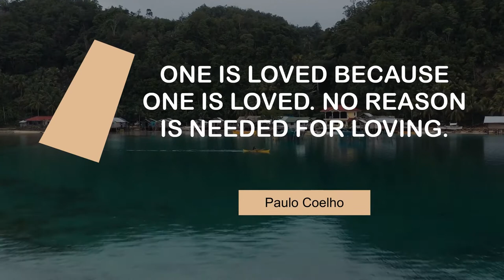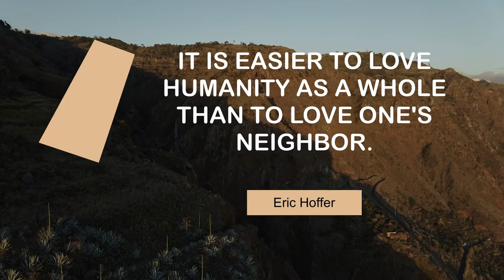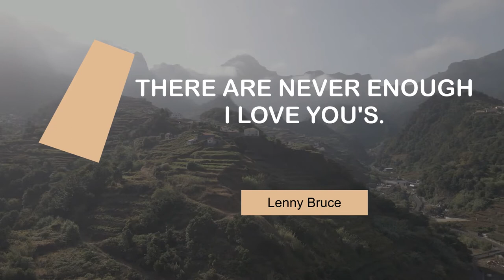Romantic Quotes on Love | @MyMotivationMantra | Daily Motivation Dose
Superb quotes on Love | Your Daily Motivational Mantra

00:00 We loved with a love that was more than love. - Edgar Allan Poe
00:24 Self-love is the source of all our other loves. - Pierre Corneille
00:40 One is loved because one is loved. No reason is needed for loving. - Paulo Coelho
00:56 Love looks through a telescope; envy, through a microscope. - Josh Billings
01:12 Love will draw an elephant through a key-hole. - Samuel Richardson
01:28 I have decided to stick with love. Hate is too great a burden to bear. - Martin Luther King, Jr.
01:44 It is easier to love humanity as a whole than to love one's neighbor. - Eric Hoffer
02:01 Love is space and time measured by the heart. - Marcel Proust
02:17 Gravitation is not responsible for people falling in love. - Albert Einstein
02:33 There are never enough I Love You's. - Lenny Bruce
02:49 The love we give away is the only love we keep. - Elbert Hubbard
03:05 Love is the ultimate expression of the will to live. - Tom Wolfe

1 - A road in Salta
2 - Monumento a la Revolución
3 - Children on a small boat
4 - Timelapse of Manhattan at sunset
5 - Irrigation equipment on the farming field
6 - Sunset Over the Atlantic Ocean
7 - Paul do Mar in Portugal
8 - Road through a palm tree forest
9 - Big waves
10 - Settlement in the mountains
11 - Tropical beach
12 - Paradise Island at Sunset